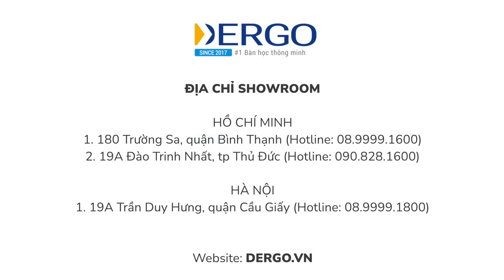Giới thiệu Ghế ngồi học chống gù iSmart Duo-Star S1 | DERGO VIỆT NAM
Ghế ngồi học chống gù iSmart Duo-Star S1 là mẫu ghế thông mình với khả năng chống gù và tăng hiệu quả học tập cho con

🥇 DERGO Vietnam 👉 Là thương hiệu Đầu tiên - Lớn nhất và Uy tín nhất trong lĩnh vực Nội thất thông minh tốt cho sức khỏe.

Ba mẹ có thể liên hệ tư vấn sản phẩm này và các sản phẩm tương tự theo các phương thức sau (với chính sách Miễn phí vận chuyển toàn quốc)

- Hoặc mua trực tiếp tại Showroom:

19A Trần Duy Hưng, Trung Hòa, Cầu Giấy, Hà Nội

180 Trường Sa, Phường 1, quận Bình Thạnh, T.p Hồ Chí Minh
19 Đào Trinh Nhất, P. Linh Tây, T.p Thủ Đức